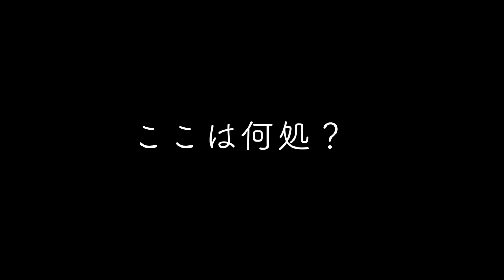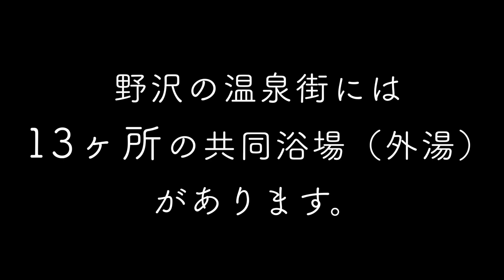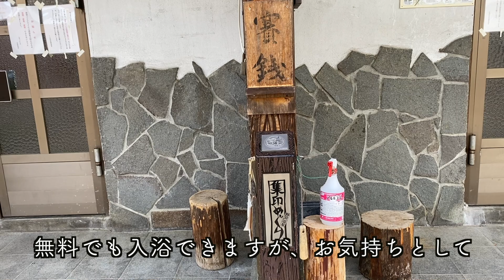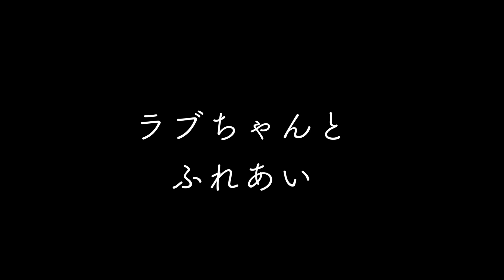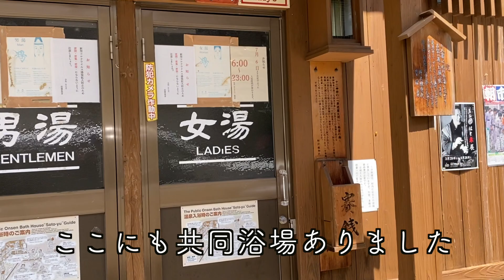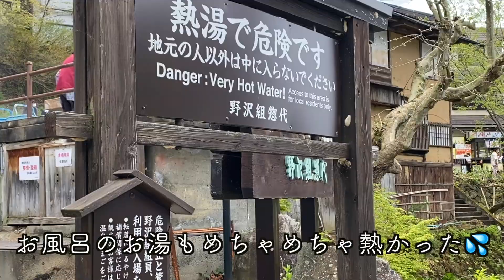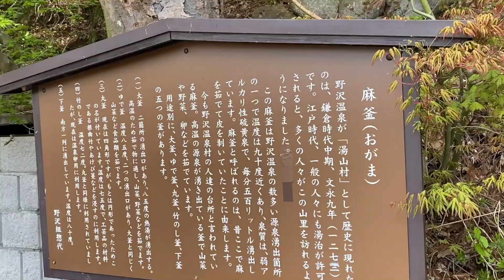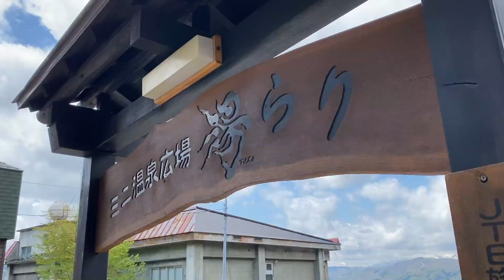【あまりにも有名すぎて知らなかった温泉事情】長野県北部を旅して来ました。長野の遅がけの春は一段と綺麗で、思わず住みたくなる様な風景でした。温泉地での珍道中もお見逃しなく！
野沢温泉村にある”共同浴場”

ご存知の方も多いと思います。
初めて訪れてみると、入浴無料なのですが入口にお賽銭箱が・・・

そうですよね。
管理するのは地元の方々。
田舎の公民館のお掃除とは訳が違う・・・

しかも、湯加減がエミちゃんには熱すぎて、
ぬるいお湯の方でも熱く感じてしまい、
慣れるまでに数分かかりました。

それから、
浴槽のヘリには座ってはいけない！
という事を温泉通の方から聞き、２度びっくり！！

見えないルールがまだまだありそうで、
奥深い”共同浴場”の旅となりました。

質問等も承っております。
コメント欄にてお待ちしております。

◉野沢温泉　外湯　中尾の湯

 〒389-2502 長野県下高井郡野沢温泉村豊郷６６６１

◉長野県野沢温泉村

〒389-2502　長野県下高井郡野沢温泉村

’隠れスポット　エミちゃんネル’は
キャンピングトレーラーをこよなく愛する夫婦と愛犬３頭の旅vlogです。

この他、キャンピングトレーラーに興味のある方、
そうでない方もご質問等あれば喜んで承ります。

多数のコメント、いいね、お待ちしております！

*トレーラー等のご質問はDMでも承ります。
　お気軽にお声掛け下さい！

子供が居ても、犬が居ても自由気ままにに旅をしたい旅好き夫婦が見つけた旅の方法は
『キャンピングトレーラー』でした。
旅を楽しんでいます。

田舎暮らしとキャンピングトレーラー、家族・旅をこよなく愛する50代夫婦が、
思い出を映像に残していきたいと思い、

キャンピングトレーラーで出掛ける穴場スポットやイタリアングレーハウンドを多頭飼いする様子や旅先の長閑な様子、ヘッド車の四駆で出掛けるちょっとアクロな旅、旅先で見つけたおいしい店や場所、手間をかけないおやつタイムや男料理、キャンピングトレーラーの運転するコツ、お金をかけない遊び方などをVlog。

トレーラーの運転に関する質問などコメント等もお待ちしてます。